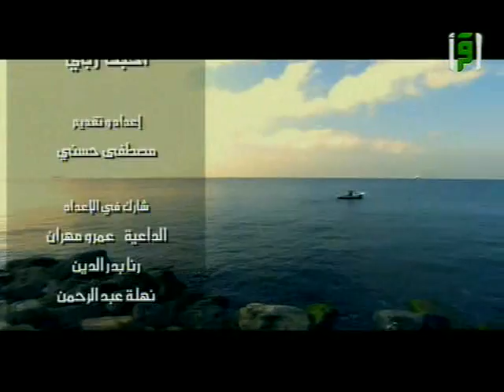أحبك ربى -06- الخوف من الله- مصطفى حسنى